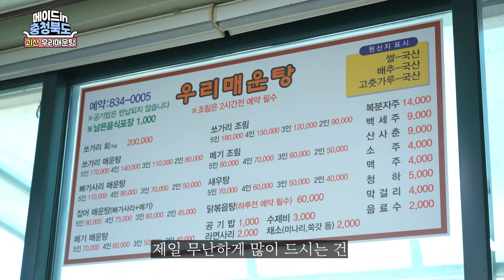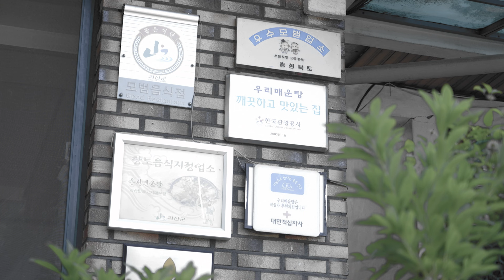충북에서 벌어지는 이색 데이트!!! l [메이드인 충청북도] EP.4 괴산 우리매운탕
드디어 첫 데이트를 하는 지훈과 송예빈!
충청북도 괴산에서 벌어지는 그들의 데이트!
충북 아쿠아리움에서 시원한 데이트를 끝낸 둘의 식사 장소는???
충북의 향토음식거리! 괴산 매운탕거리~!!!

찌는듯한 무더위를 시원한 아쿠아리움에서 즐기고~!
시원한 민물고기 매운탕으로 원기 회복까지!
함께 즐겨 보아요~!!!

🚩 우리매운탕 (괴산 향토음식 거리/도 우수모범업소)
충북 괴산군 괴산읍 괴강로느티울길 8-2

🚩 충북아쿠아리움
충북 괴산군 괴산읍 쏘가리길 43

충북을 새롭게, 도민을 신나게!
더 많은 충청북도 소식이 궁금하다면?